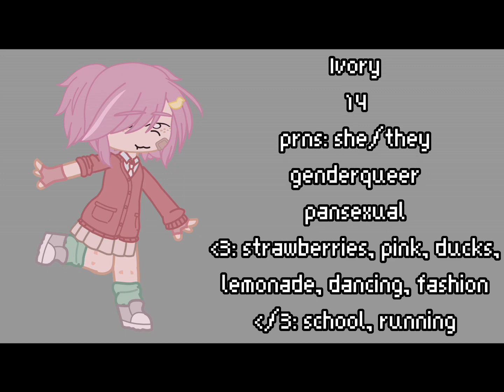Ivory's introduction! [] read desc/pinned comment []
hi, so i'm not gonna be able to post all that much because i'm moving across the country in a few days. I'll still try to post, but the wifi in the hotel i'm staying at is pretty slow. so sorry!